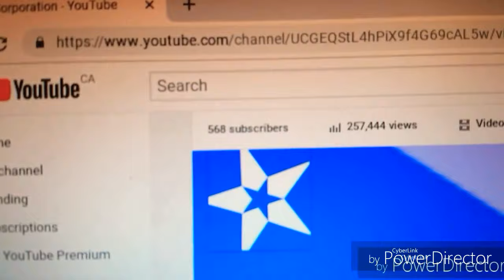O-INN PMG Test #5 | Polara YT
no face?